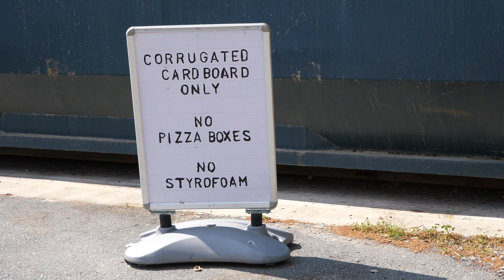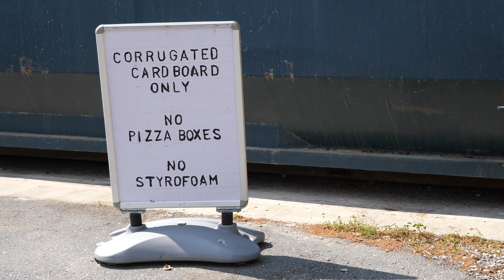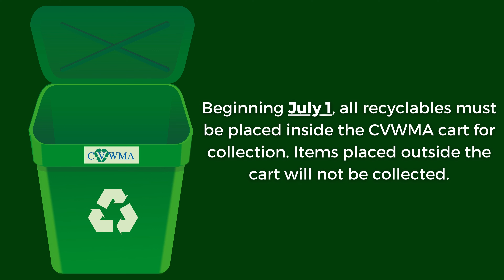Recycling Dos and Don'ts from the Department of Public Works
Learn the dos and don't of recycling in today's TrashTalkTuesday. Watch as the Department of Public Works shares tips for the next time you head to our convenience centers.

Households participating in Central Virginia Waste Management Authority's curbside recycling program will receive new 95-gallon recycling carts effective July 1, 2023. for more information.